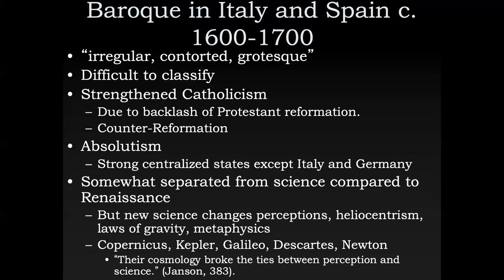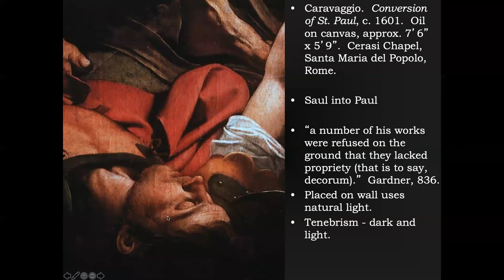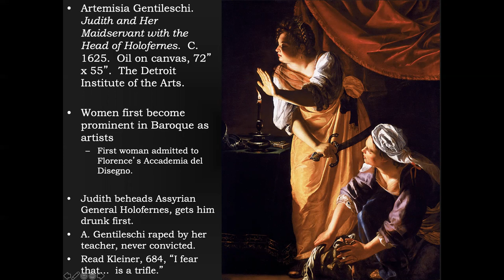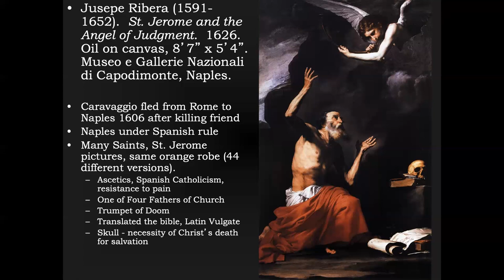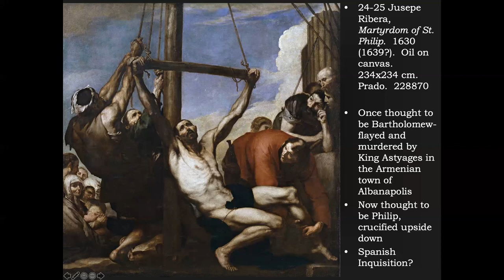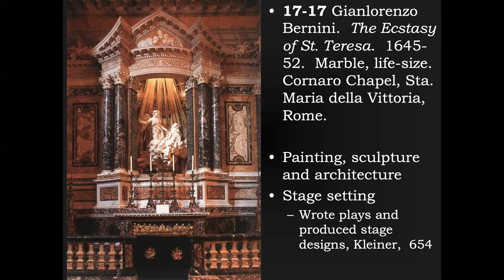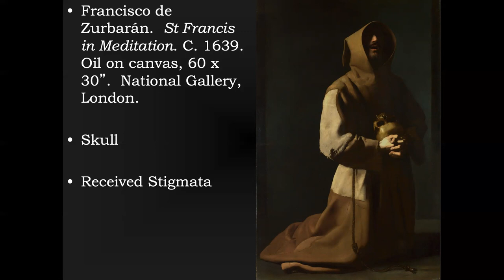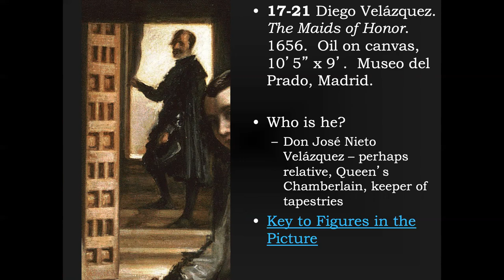Lecture 8 Baroque in Italy and Spain